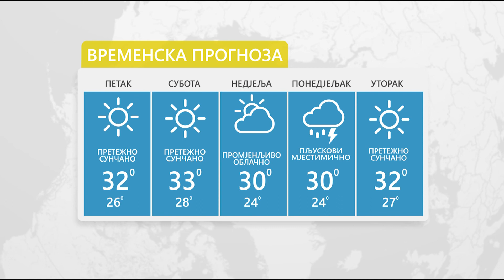Vrijeme: Sutra sunčano i toplo, temperatura do 33°C 20. 05. 2022.